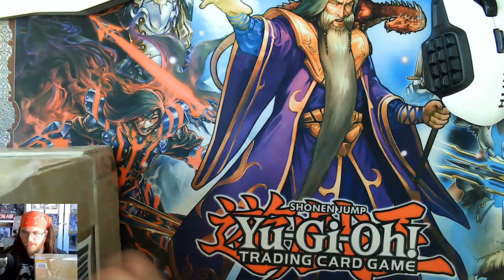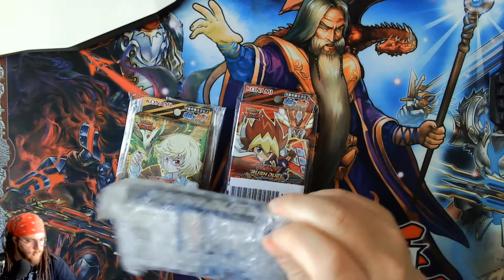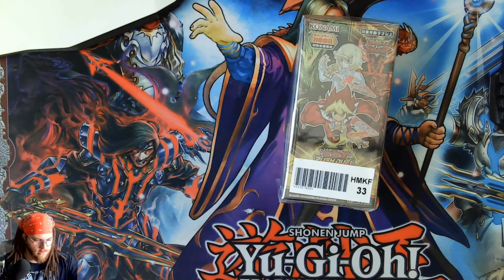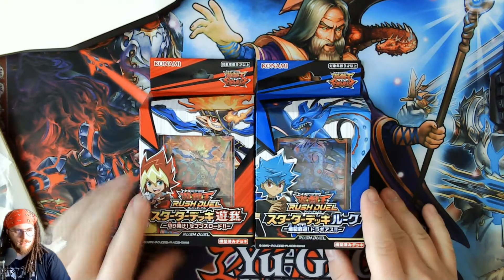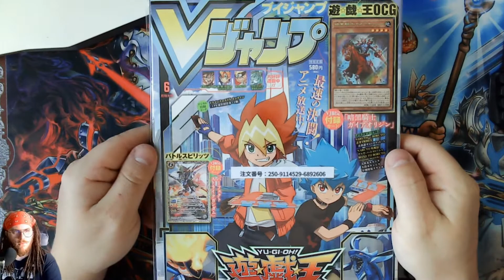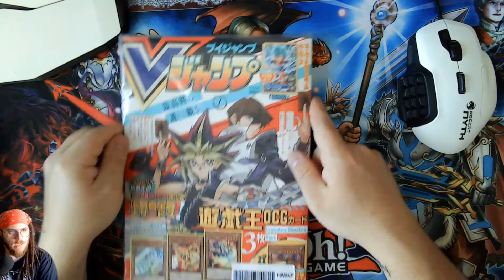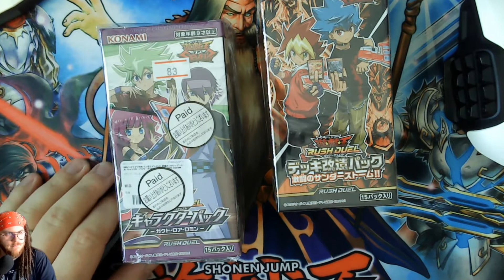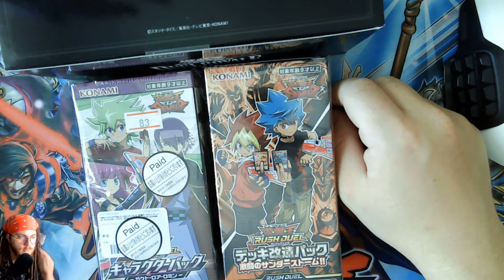Yugisocke Japan Pakete Opening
Heute öffne Ich meine Pakete aus Japan.
Ich freue mich schon heftig auf die Rush Duel Sachen.

Wenn Du keine Live Openings mehr verpassen willst oder eines meiner Videos oder Podcasts. Dann trete doch meinem Discord Server bei.
Hier werden Live Benachrichtigungen gepostet.

Und wenn du meine Podcast unterwegs anhören möchtest, dann kannst du das hier: